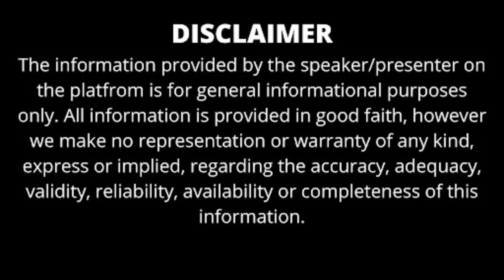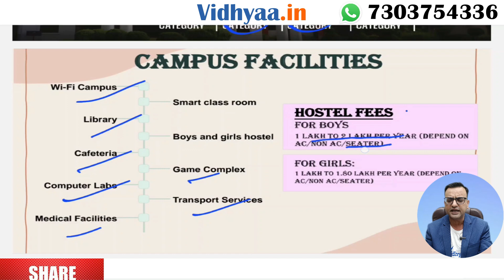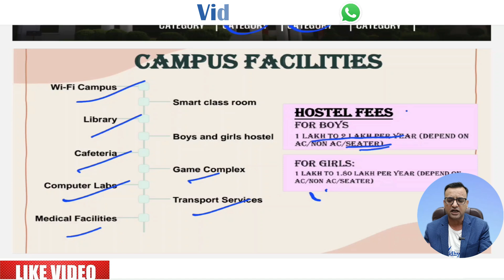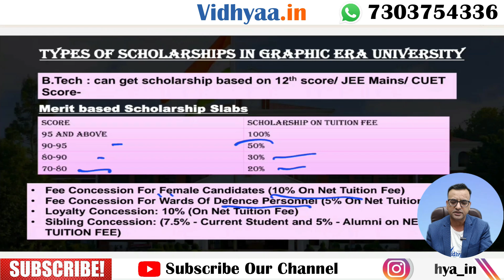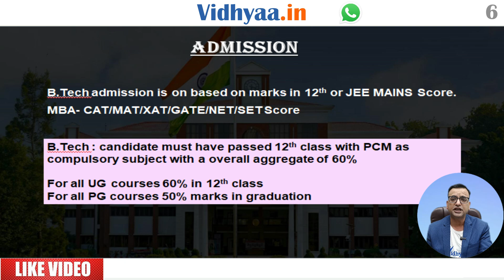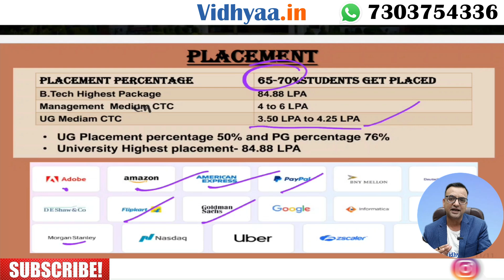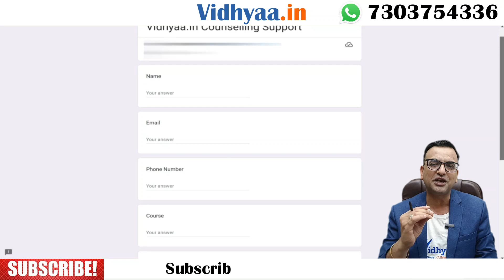GRAPHIC ERA UNIVERSITY DEHRADUN REVIEW | ADMISSION | FEES | PLACEMENTS | B.TECH | BBA | MBA | BCA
GRAPHIC ERA UNIVERSITY DEHRADUN REVIEW | ADMISSION | FEES | PLACEMENTS |  B.TECH | BBA | MBA | BCA | BHM

Our mission is to help prospective students gain a thorough understanding of what this esteemed university offers, including academic excellence, campus life, and career opportunities. In our videos, we cover key aspects such as the variety of programs offered at Graphic Era University, including engineering, management, computer applications, humanities, and more. We delve into the curriculum, teaching methodologies, and the quality of faculty members who are renowned for their expertise and experience. Our reviews include detailed discussions on campus infrastructure, highlighting modern amenities such as advanced laboratories, libraries, sports facilities, and student housing. We also explore extracurricular activities, clubs, and organizations that contribute to a vibrant campus life.

Placement opportunities are a significant focus of our reviews. We analyze the university's placement records, detailing top recruiting companies, average salary packages, and the successful career paths of alumni. Whether you're considering Graphic Era University for your higher education or simply exploring your options, our channel offers valuable guidance to help you make informed decisions.